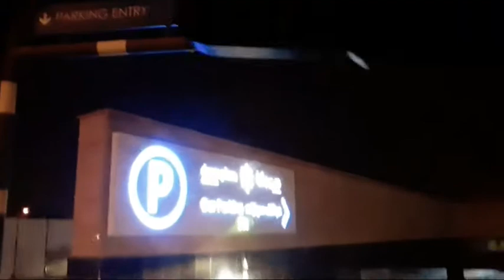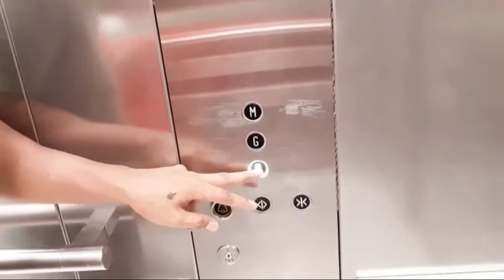Ang trip ni Kulasbong